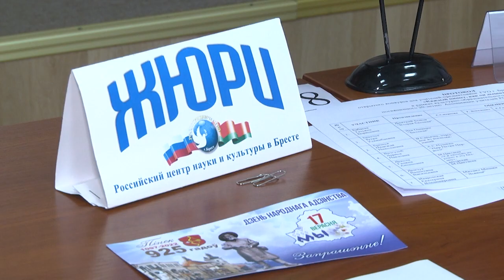2022-09-30 г. Брест. Поэтический конкурс среди педагогов в РЦНиК. Новости на Буг-ТВ.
Поэзия – это огонь, загорающийся в душе человека, однако не каждому он подвластен. А у героев нашего сюжета в душе полыхает пламя, ведь для них поэзия давно уже стала вторым языком. Накануне в Российском центре науки и культуры в Бресте состоялся поэтический конкурс среди тех, кто не представляет свое существование без чтения хороших произведений.  Участники творческого поединка - учителя школ Московского района нашего города. В этом году конкурс был посвящен юбилейному событию – 20-летию Ассоциации учителей республиканского общественного объединения «Русское общество». На мероприятии побывала и наша съемочная группа.